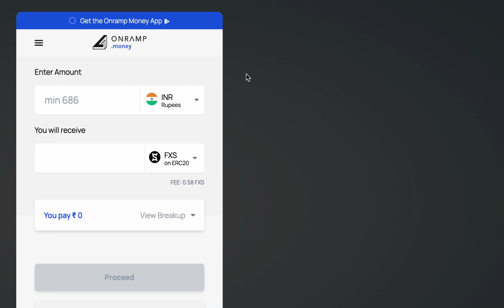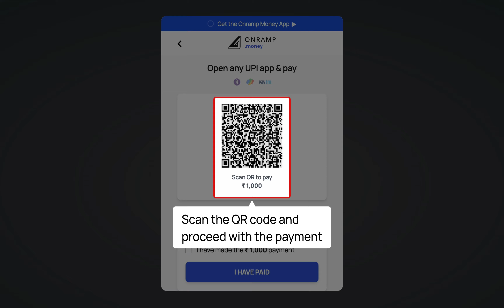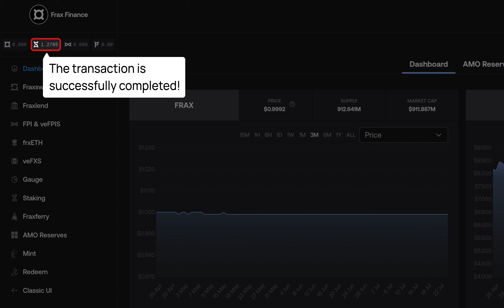Deposit FSX on Frax Finance | Onramp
This video explains how to Deposit FSX on Frax Finance via Onramp.